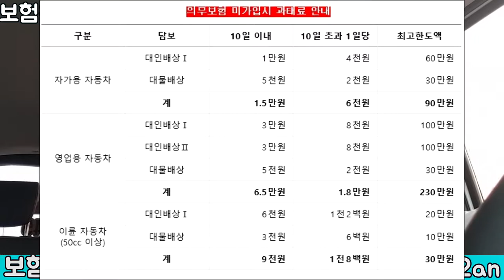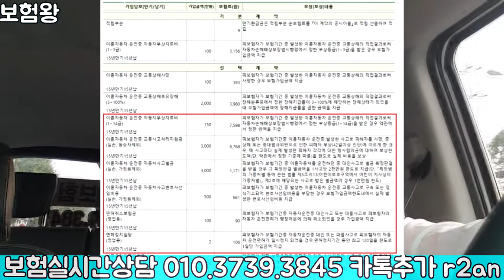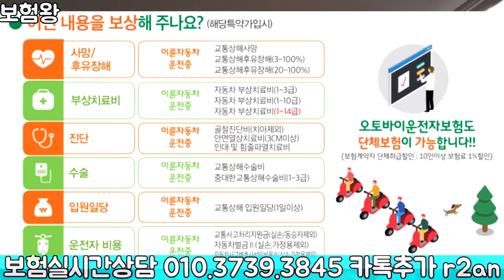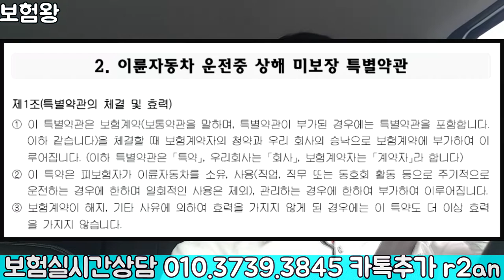오토바이 의무보험과 오토바이 운전자보험의 현명한 선택?? 라이더라면 필수시청!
많은 분들이 오토바이를 구입하면서 의무 책임보험과
운전자보험을 알아보시고 비교하실겁니다.

연락주시면.. 오토바이 책임보험및 운전자보험의 대해서
자세히 설명드리고 .. 가입설계및 진행 사후보상관리까지

책임지고 진행해드리겠습니다.. 꾸벅!!

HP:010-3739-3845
카톡친구추가:r2an
카톡플러스친구:태수의 보험리모델링